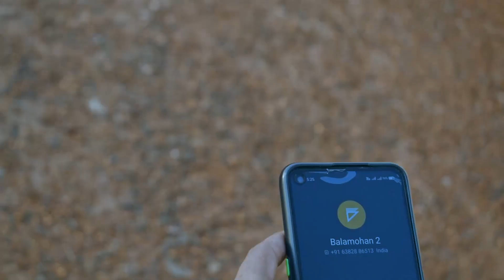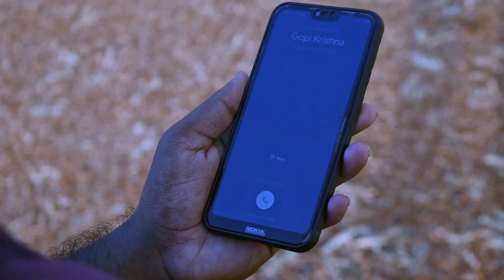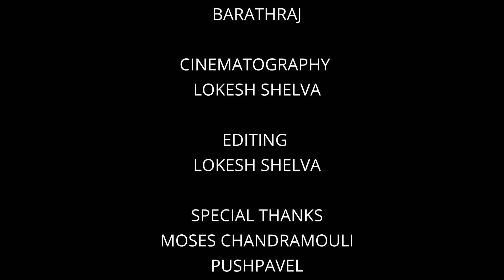[Short Film] The Ringtone [Regalia 2021]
Director, cinematographer: Lokesh Shelva

Editor: Lokesh Shelva, arul vadivelan

Cast:
Balamohan
Gopi Krishna
Barathraj
Mugilane

Special thanks to:
Moses chandramouli
Pushpavel
Varun Raj
Arul vadivelan